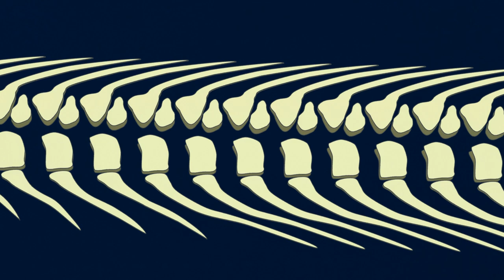Body elongation in early fish evolution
In Saurichthys, an early ray-finned fish, the vertebral arches of the axial skeleton are doubled, resulting in the elongation of the body and giving it a needlefish-like appearance. This video illustrates the hypothetical evolutionary transformation from a generalized fish in the late Permian to the specialized vertebral column and body shape of Saurichthys in the early Triassic.

Erin E. Maxwell, Heinz Furrer, Marcelo R. Sánchez-Villagra. Exceptional fossil preservation demon-strates a new mode of axial skeleton elongation in early ray-finned fishes. Nature Communications, October 7, 2013. DOI:10.1038/ncomms3570

Source: Evolutionary Morphology and Palaeobiology research group at the Palaeontological Institut and Museum of the University of Zurich.